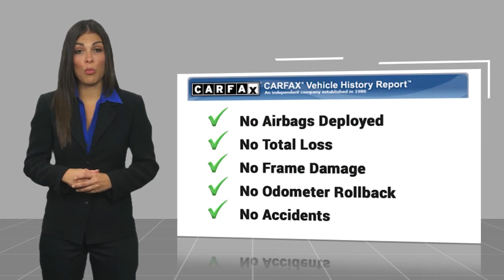2009 Honda Civic BCP101B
Recent Arrival! Leather. 2009 Honda Civic 1.8L I4 SOHC 16V i-VTEC EX-L 25/36 City/Highway MPG Awards:br * 2009 KBB.com Best Resale Value AwardsbrFor more information, Kelley Blue Book is a registered trademark of Kelley Blue Book Co., Inc. Reviews:br * If you appreciate world-class refinement (along with impressive mileage), and youre looking to spend anywhere from $16,000 to $24,000 for a new car, your test-drive schedule might not continue past the Honda dealer. Source: KBB.com